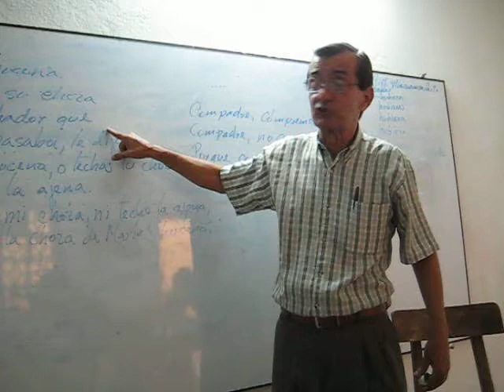Spanish tongue twister